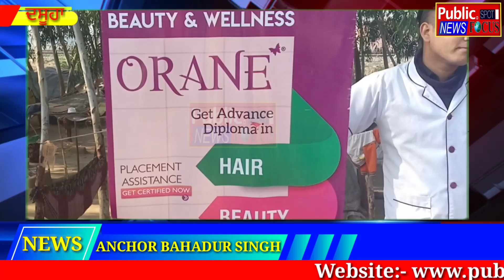ਗਰੀਬਾ ਲਈ ਖੁਸ਼ੀ ਦੇ ਪਲ ਵਿਦਿਆਰਥੀਆ ਵੱਲੋ ਅਨੋਖੀ ਪਹਿਲ